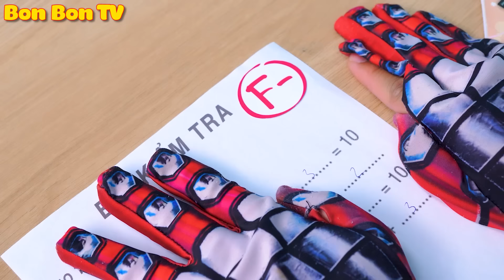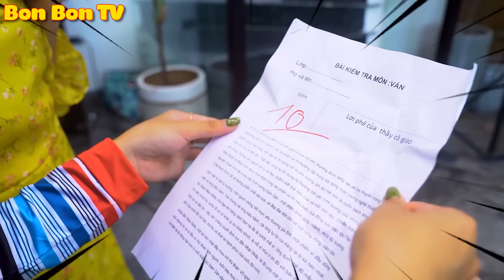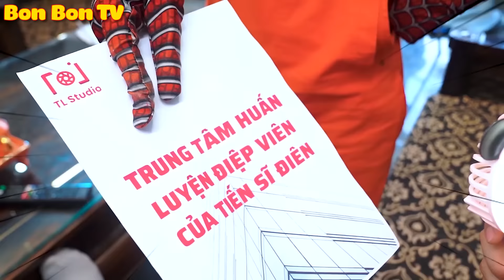Khi Crush Của Siêu Nhân Nhện Là Wednesday | Bon Bon TV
Trong mọi mối quan hệ, chỉ có chân thành mới đổi được chân thành. Vì vậy, hãy sống thành thật với người khác và với chính bản thân mình. Bởi sự chân thành bao giờ cũng là điều được mọi người yêu quý nhất.